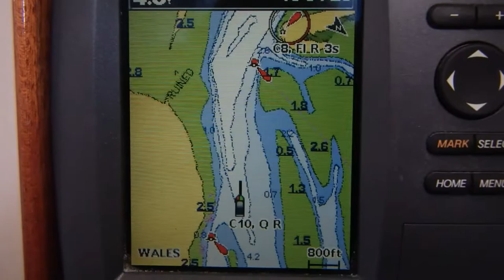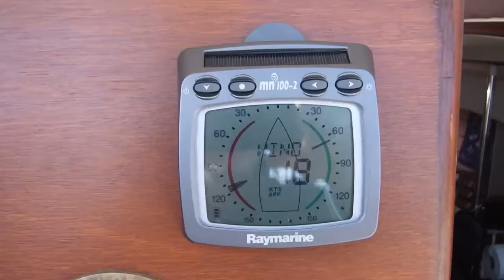Sailing Anglesey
Sailing from Conwy to Abermenai via Vic Doc.